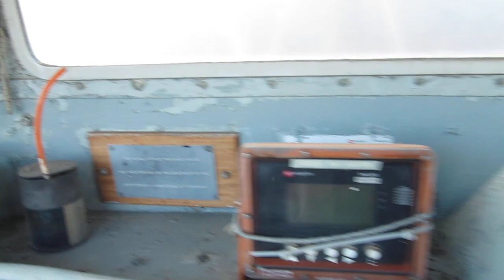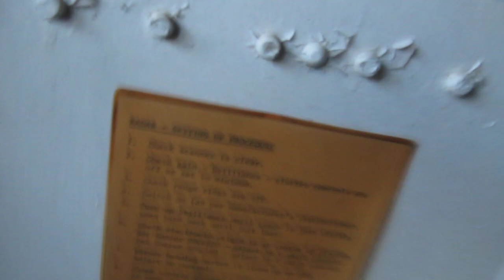ex rnli lifeboat robert and dorothy hardcastle 37-04 ex filey restoration part-1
welcome to ex rnli lifeboat robert and dorothy hardcastle 37-04
built Groves and Guttridge, Cowes 1962
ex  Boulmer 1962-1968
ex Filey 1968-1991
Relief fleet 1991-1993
Oakley class built 1962
twin Perkins
if any one has old photos or any information on this boat please get in contact at
we will be uploading more video,s as and when we do work to the old girl